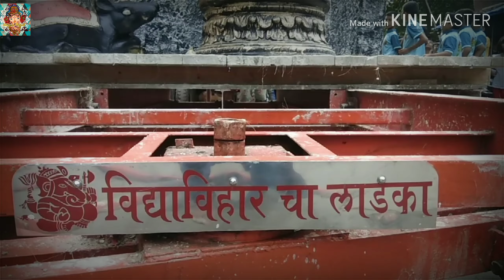Vidyavihar cha ladka l aggman shohla offical teaser video 2019 l Ganpati Bappa morya 🙏🙏🙏💗💗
Full video..
Coming soon..

Vidyavihar cha ladka cha vejaysao l aggman shohla offical teaser video 2019